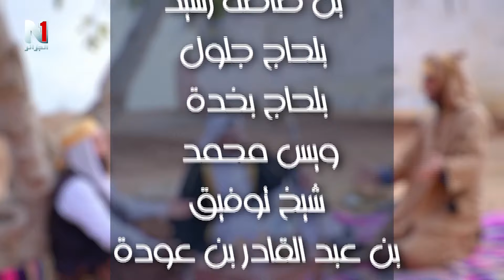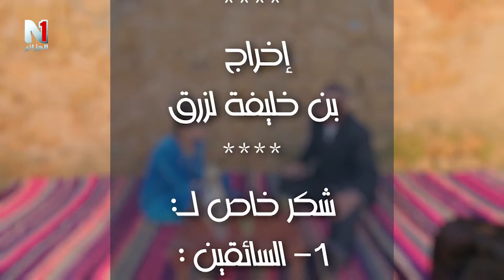فيرمة الحاج رمضان الحلقة 01 .. عودة عمي شعبان من فرنسا 01